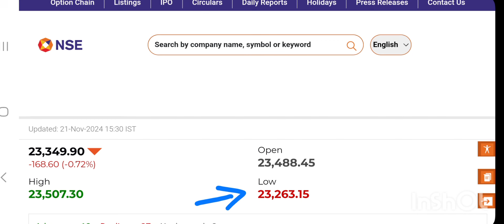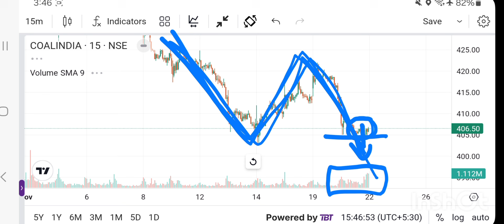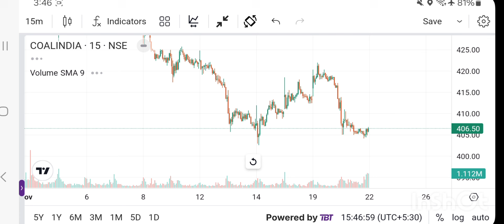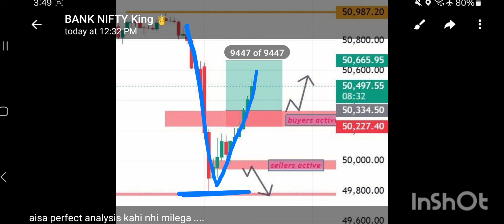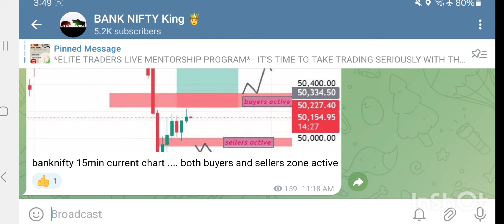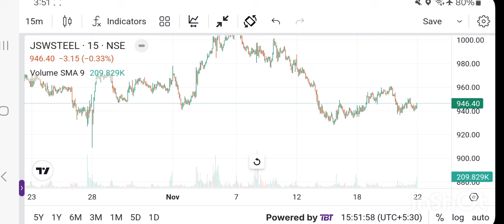Best Intraday trading Stock For 22 November 24 INTRADAY STOCK FOR FRIDAY intraday stock for Tomorrow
FRIDAY'S BEST Intraday Trading Stock Revealed!